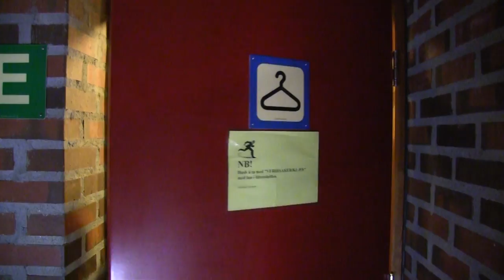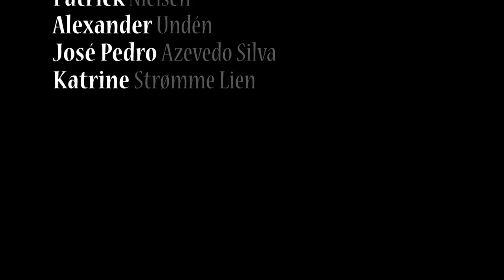The forgotten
A film that is made in Norway during a project called Filmtalents.
Editing: Alexander Undén
Filming: Alexander Undén, José Pedro Azevedo Silva and Magnus Westerlund.
Sound Taping: Patrick Nielsen.
Actors: Line Asmyhr and Alexander Undén.
Film idea and script: Line Asmyhr, Katrine Strømme, Alexander Undén, Patrick Nielsen, José Pedro Azevedo Silva and Magnus Westerlund.